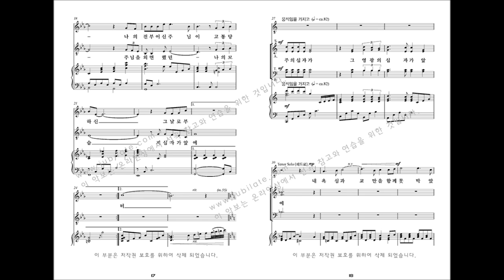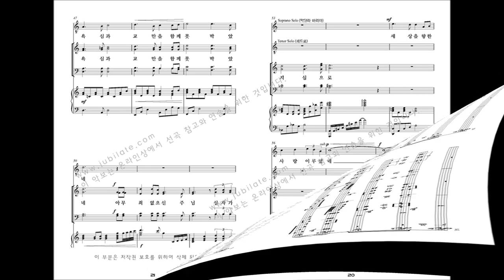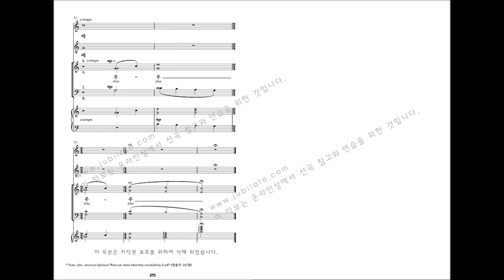[부활절 칸타타] 최지은 '그날' 02.십자가의 날